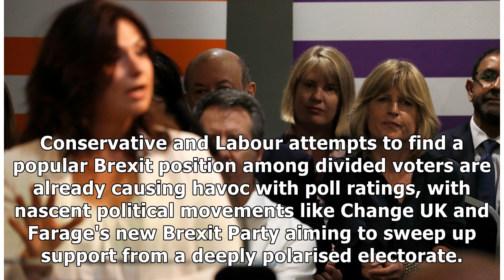Change UK's Jan Rostowski: How Poland's former deputy prime minister is planning to stop Brexit